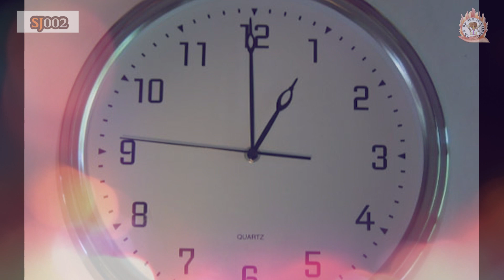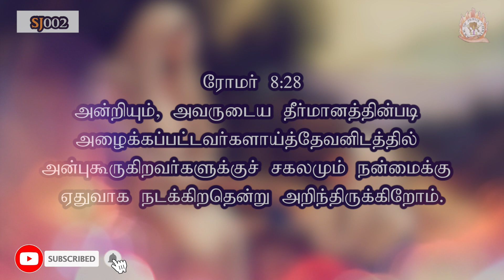SATCHIYUM JEEVIYAMUM (சாட்சியும் ஜீவியமும்) | தீமையை நன்மையாக மாற்றுபவர் | Bro.Kaivalyam David